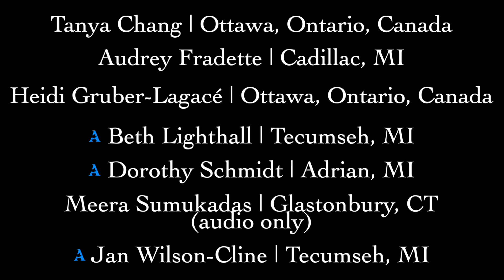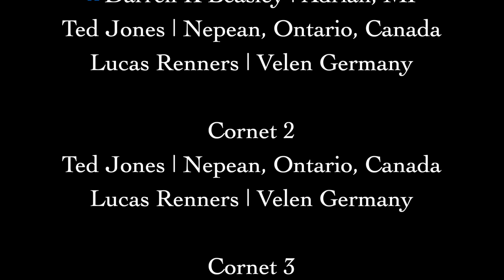The Huntress March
Written By Karl L King
performed by the Adrian City Band Marches In Place Project